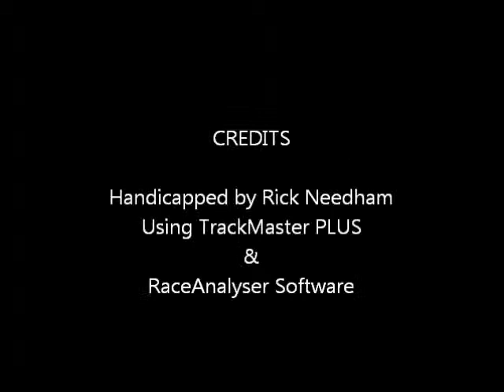Race #3 - Penn National - 3/21/2012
Race #3 - Penn National Race Course - Wednesday March 21, 2012 + bonus longshots